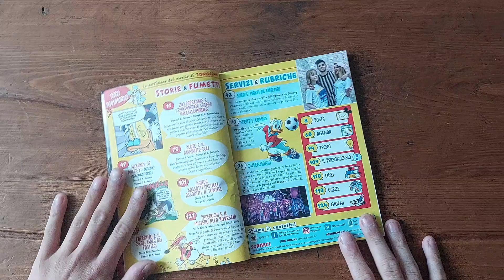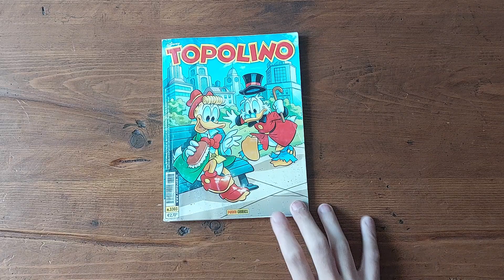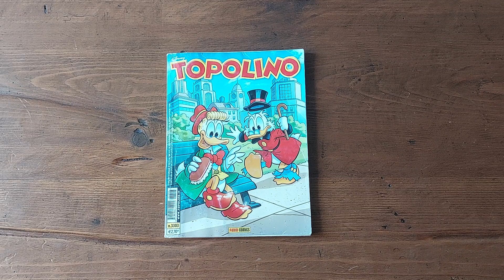Super Storie di Topolino - Paperoga e il Mistero alla Rovescia - Topolino #3303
📚・Super Storie di Topolino・Paperoga e il Mistero alla Rovescia
🔗・Il mio nuovo profilo insta per TopoNews
🔖・Questo Numero è di ben 4 anni fa! Il lontano 2019!! Questa storia vede Paperoga in un bizzarro mistero, ci sarà da ridere, ci saranno guai sia per Paperoga che per Paperone!
📚・Buon Topolino e buona Lettura!